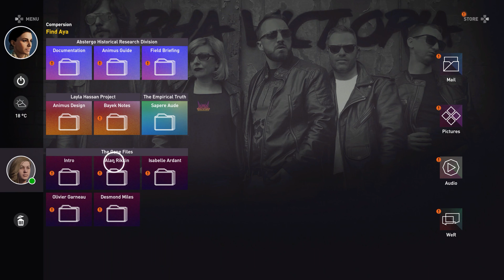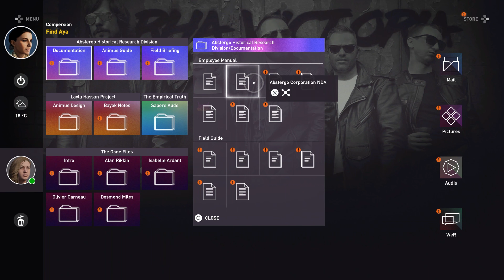Assassin's Creed Origins - Part 28 PC Playthrough [HD] 4K 60fps 2160p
Desktop Specs:
CPU: Intel(R) Core(TM) i7-8086K CPU @ 4.90GHz (12 CPUs)
GPU: ASUS Radeon RX Vega 64 8GB
RAM: G.SKILL TridentZ RGB 16GB 3600mhz